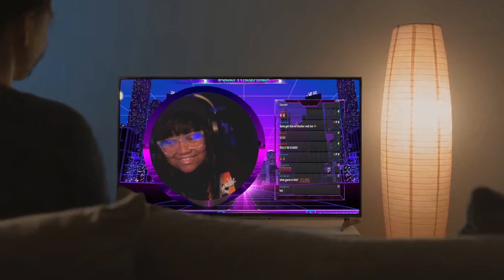OH BABY.. | The Walking Dead Season 2 Episode 4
The Walking Dead Season 2 Episode 4 Amid The Ruins